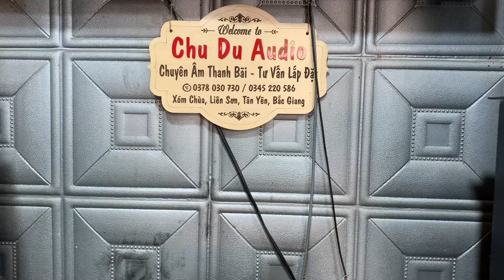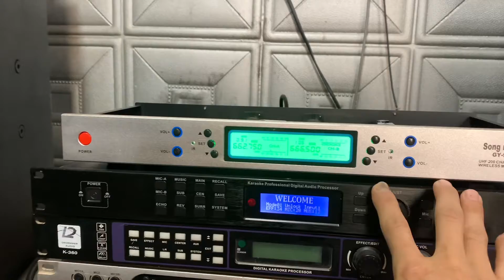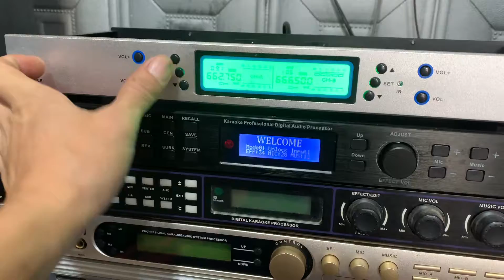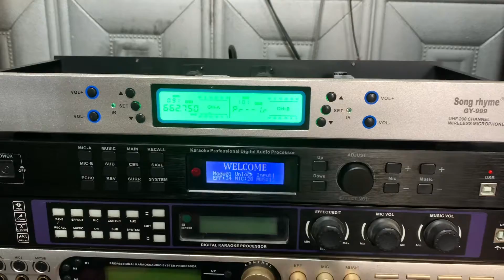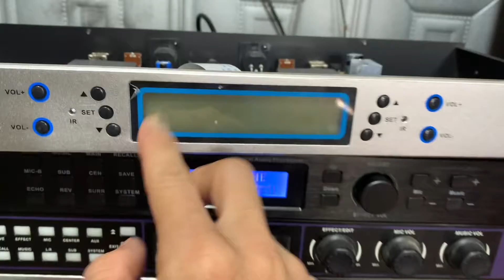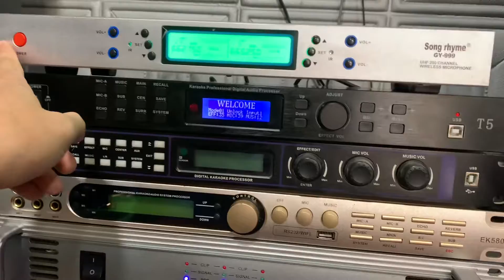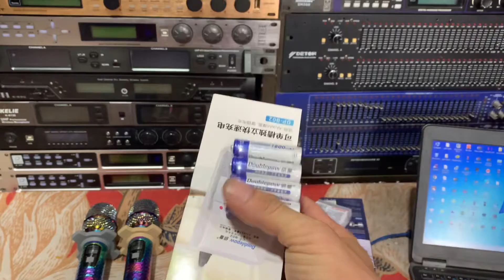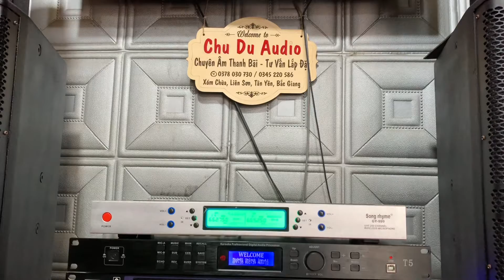Baier780 đời cao 2020 đẹp đến 99% , tay da cá titan 7 màu, duy nhất 1 bộ tặng kèm pin sạc.0378030730